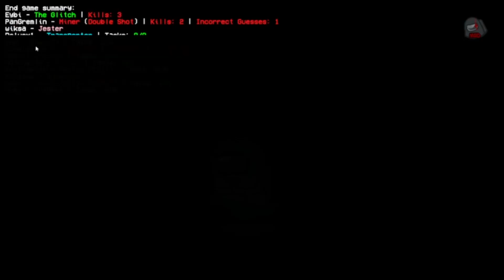Pomyliłem Głos Arezee i Hubiego |Among US #35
⭐Filmy wrzucam, najczęściej o 15.00⭐
⭐Głównym tematem kanału jest Minecraft, czasem pojawiają się inne gry⭐
⭐Czasem są filmy vlogowe⭐
⭐Zapraszam na grupę Discord gdzie można lepiej mnie poznać i podyskutować  ⭐
⭐Jeśli podoba Ci się moja twórczość zachęcam zostawić subskrycję aby być na bieżąco⭐

▱▱▱▱▱▱▱ 💎ZAPRASZAM NA MOJEGO DISCORDA💎 ▱▱▱▱▱▱▱
                      ❤️SERWER DLA WIDZÓW: "Gremliniarze"❤️

▱▱▱▱▱▱▱▱💎 INFORMACJE, ŹRÓDŁA, MUZYKA 💎▱▱▱▱▱▱▱▱

🔎Muzykę używam z programu do montowania: Movavi Video Editor Plus

TAGI
▱▱▱▱▱▱▱💎Osoby z którymi nagrywałem ten odcinek💎▱▱▱▱▱▱▱